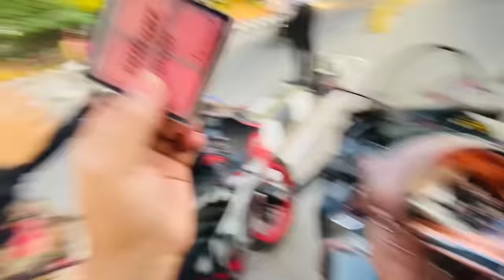সাফার ব্যাগে কি আছে দেখুন || ব্যাগ নাকি গুলিস্তান🤔💁‍♀️🙄